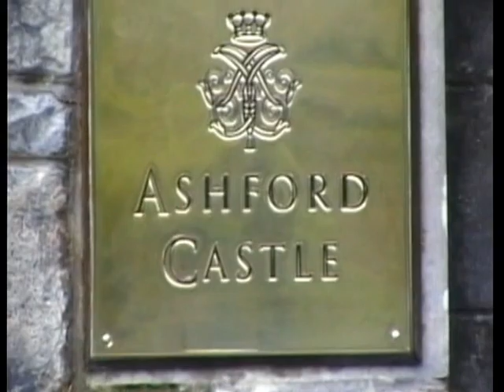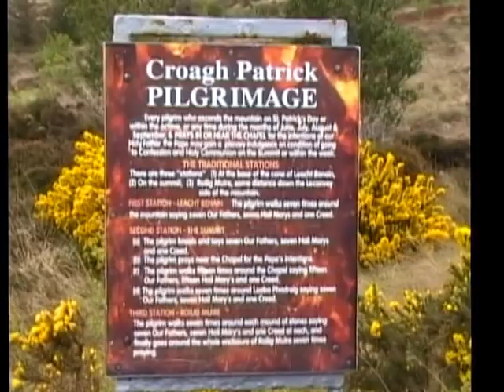Ireland Tour Video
RMVC West of Ireland Tour.
Video of Mayo and event at Cox's Bar.
Thank you to Allan Crisp for providing it.